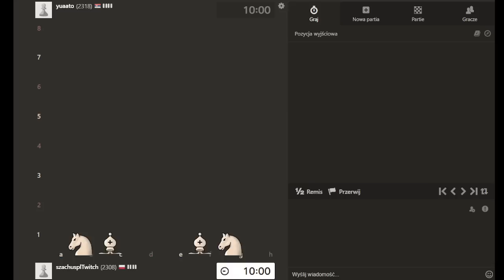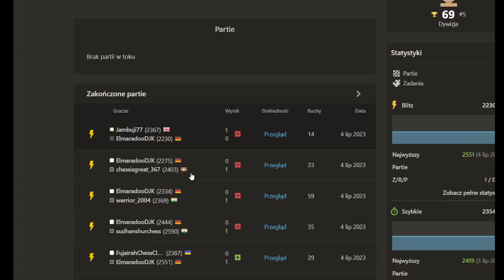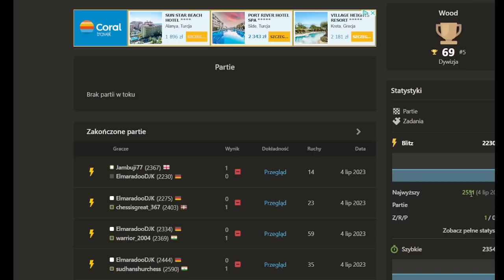Powiem krótko: JEST MOC!! | Speedrun 3.0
00:00 Wstęp
00:37 Partia 1
12:39 Partia 2

Wsparcie kanału:
Dziękuję :)